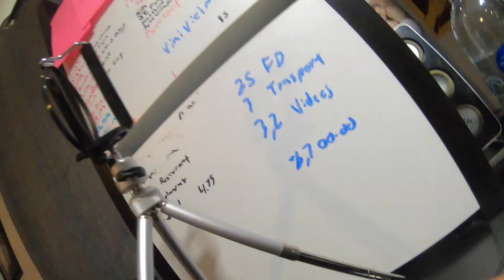Race simulator Hand Brake Setup